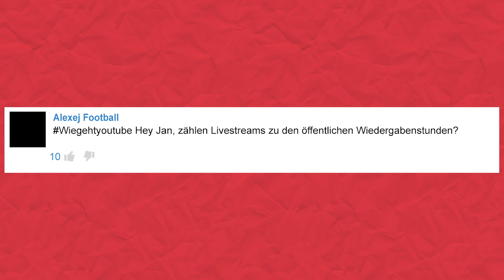Was gilt als "öffentliche Wiedergabezeit" für das YouTube Partnerprogramm?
Alexej Football
Wiegehtyoutube Hey Jan, zählen Livestreams zu den öffentlichen Wiedergabenstunden?

▬ Mein Equipment ▬▬▬▬▬▬▬▬▬▬▬▬▬

▬ Social Media ▬▬▬▬▬▬▬▬▬▬▬▬▬▬▬